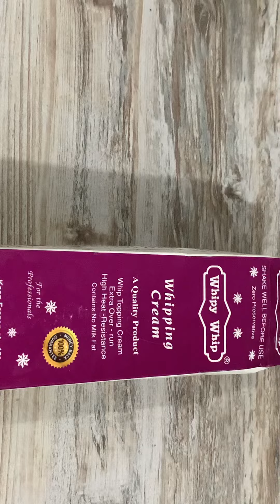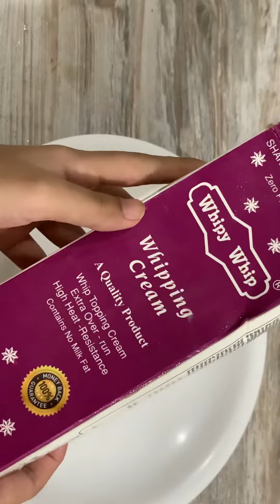Best Whippy whipped cream make life so beautiful from bake house@MilkyzFood